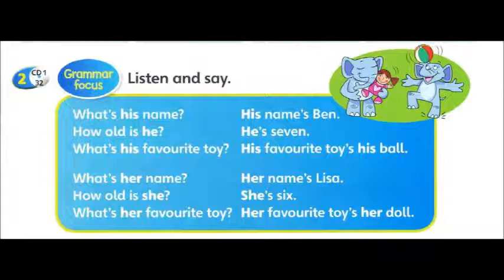Module 2 Let's Play - What's his/her ...? How old is he/she?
Sources:
Super Minds Student's Book page 23
Super Minds CD 1 Audio 32